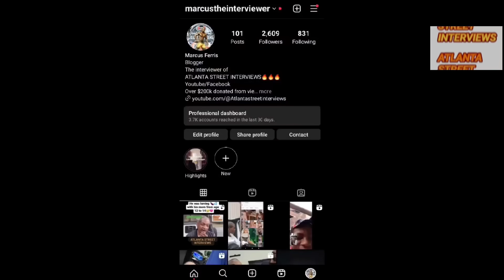35, TOO TALL LULU UPDATE, "Marcus me and you had beef!" "these women are crazy," semi homeless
35 man details his journey through homelessness
$favoriteposition69